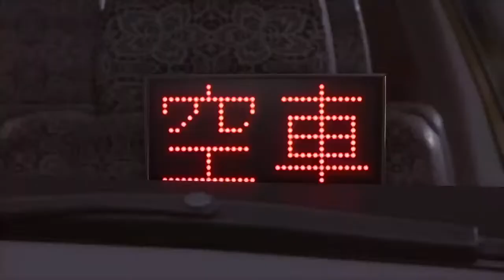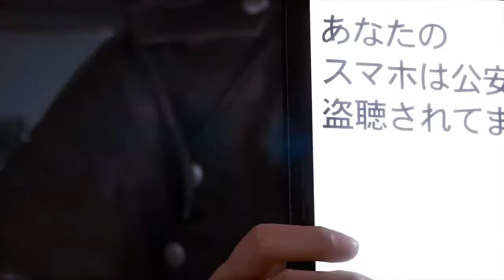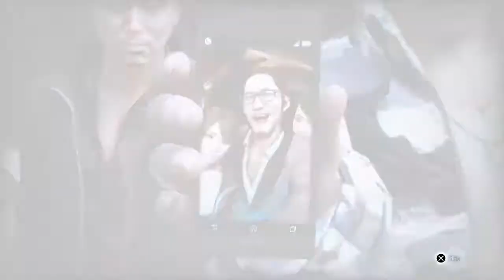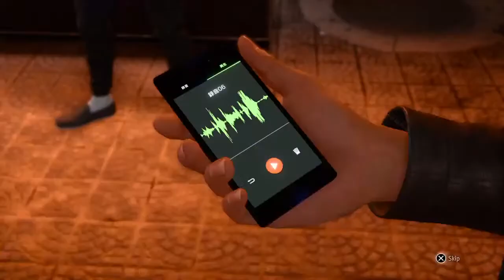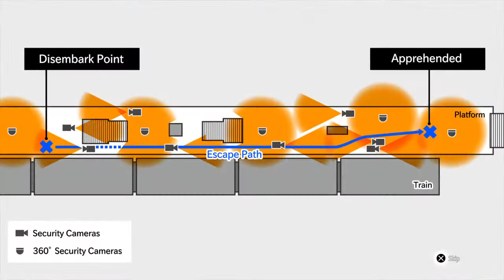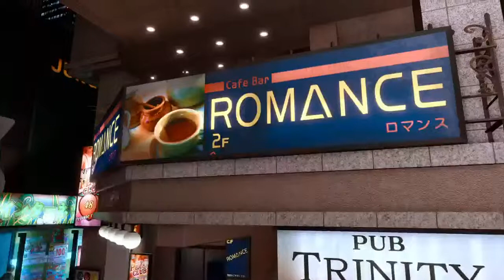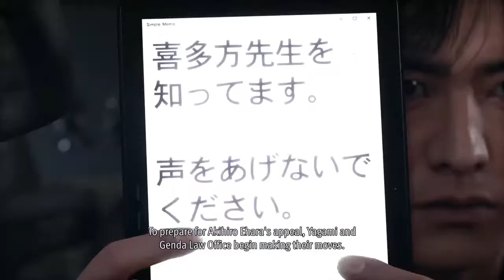Lost Judgment Summer: My Sweet Boy Sugiura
:) what would joe biden do